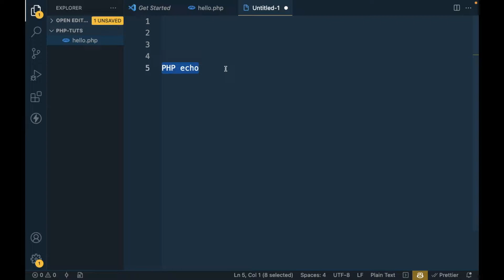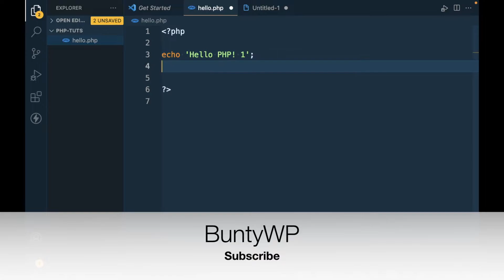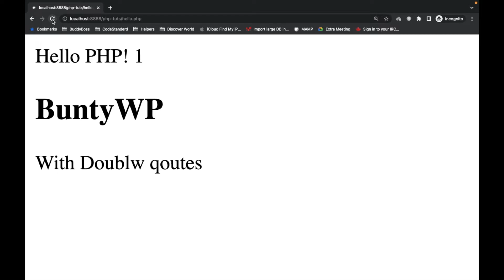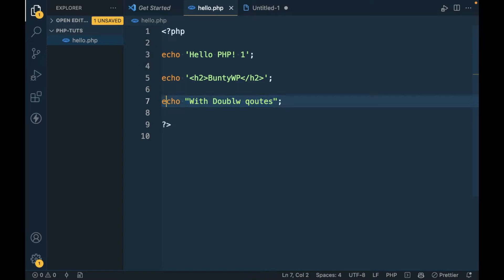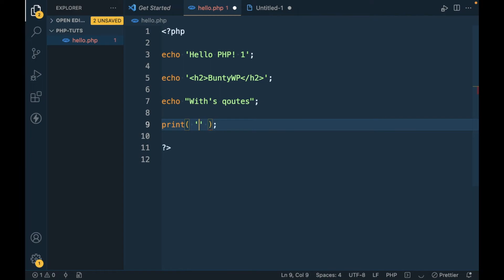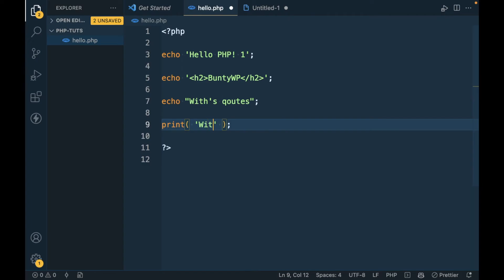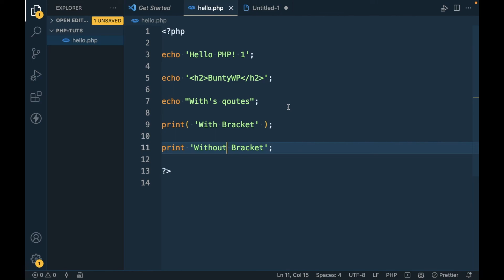How to print in PHP?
How to print strings in PHP?

Video explains the importance of PHP